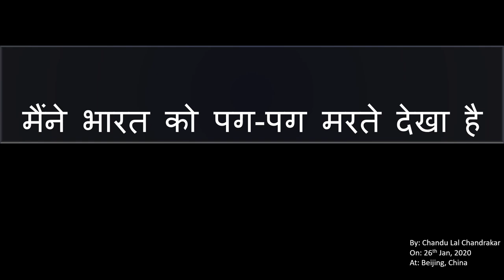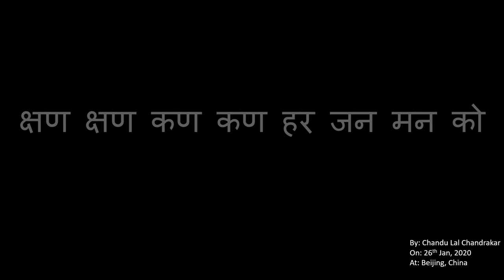मैंने भारत को पग पग मरते देखा है: A poem by Chandu Lal Chandrakar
I have seen India dying bit by bit!
मैंने भारत को पग पग मरते देखा है
मन से लांछित वर्ण कलंकित
एकार्णव पर जाज्वल्यमान
मंत्रावर्ण पदभोवन औ
तत्वकाल के अध्वन में
अद्ध्वर नर होते देखा है
विष्णुपद हो या सालोक्य
आणव के आनन फानन मे
सामप्य सायुज्य के लिए अनार्जव
तिलमिल तिलमिल तिल तिल करते
अजामिल अतितितिर्षु होते देखा है
आण्व मल हर भारत का बल
आप्त व्याप्त भवित: मार्तन
हर पल हर घर हर जन मन मे
चाकरदल को चक्रधारक बन
चीवरधर हो हनोपाय करते देखा है
अच अराधम वैचित्रमोष
अत्रिन अधोनियामक अधर्मपोष
मतिल मलंकित अधिबुभूष
क्षण क्षण कण कण हर जन मन को
हुतानुषाधिबल से क्ष्वरित होते देखा है
                                                                                                                 [Chandu Lal Chandrakar]